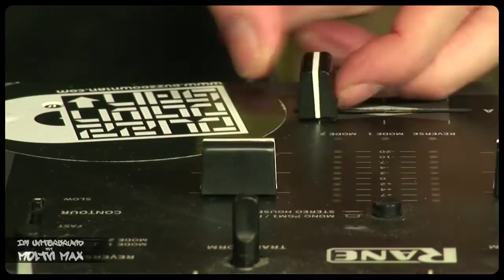IUMMM # 3 Polirac - DJ Chrisfader II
Livemusiksendung von Bands aus der ganzen Welt in entspannter, persönlicher Atmosphäre zu Gast im Untergrund bei Moltn Max